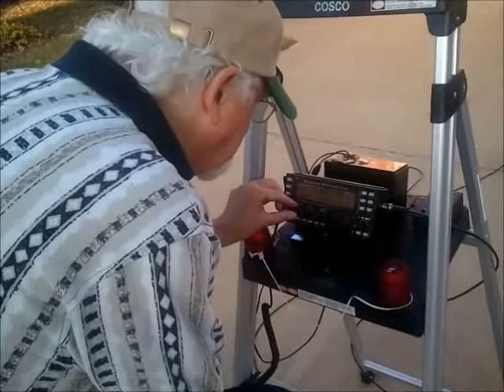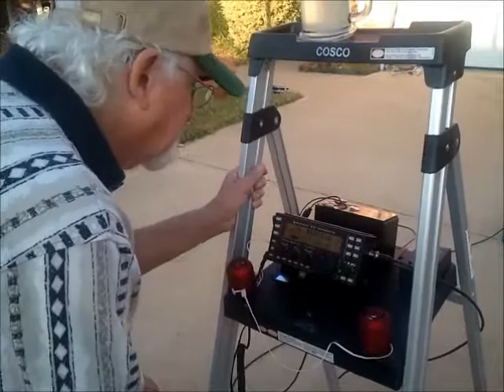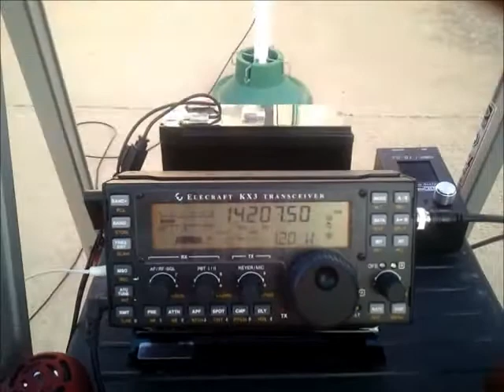NE5DL wire Moxon experiment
Initial test of 20 meter Moxon antenna